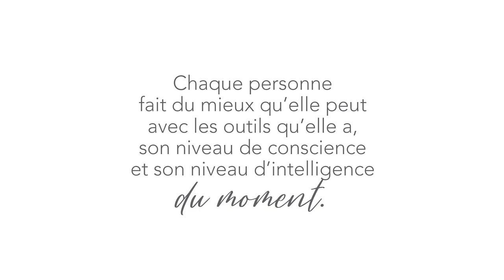Voici ce que cause en toi le jugement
Le sentiment d'incomplétude, le manque de paix et d'amour, perte d'équilibre, l'anxiété, le besoin de contrôler. Voici ce que cause en toi le jugement ! Lorsqu'on juge, nous drainons alors notre énergie vitale!

Mais nous ne sommes pas brisé, rien n'est trop grave! L'être humain est à la recherche de l'amour et la paix. En développant ces aspects, le jugement prendra alors moins de place.

00:00 Quand tu n'es pas en paix avec toi-même
01:01 Mêle-toi de tes affaires!
02:09 Qu'est-ce que ça cause le jugement?
03:16 Perdre son équilibre mental
03:57 On a arrêté notre pensée
05:30 Nous ne sommes pas en paix avec nous-même - incomplétude
06:10 L'énergie vitale de l'être humain est conçue de paix et d'amour
06:49 Chaque personne fait du mieux qu'elle peut
07:12 Vers quoi tu as envie de marcher?
07:57 L'estime, c'est ce qu'on pense que nous sommes
08:30 Pourquoi on fait de l'anxiété?
10:05 Je m'incline et j'accueille